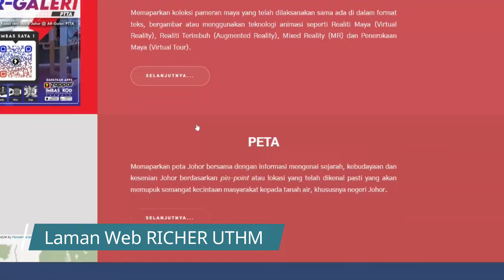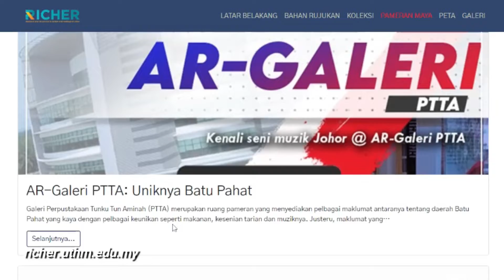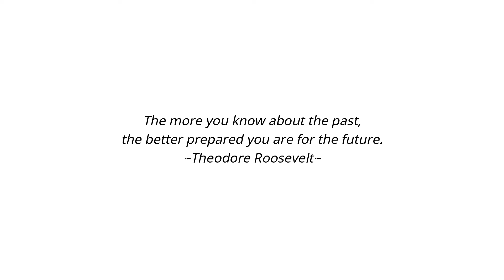SDG Richer PTTA UTHM